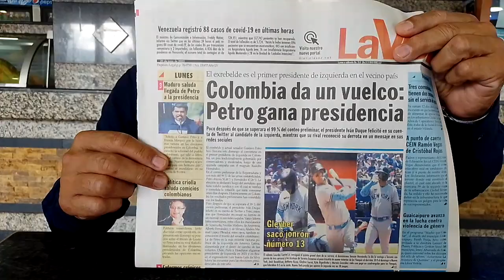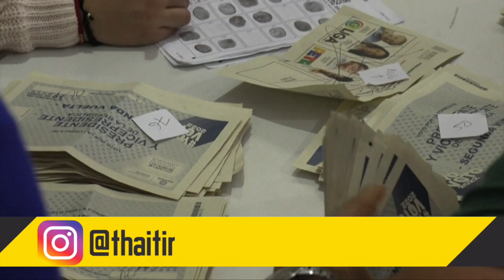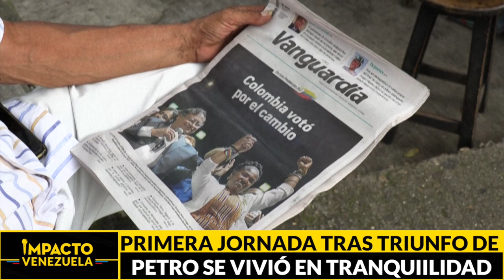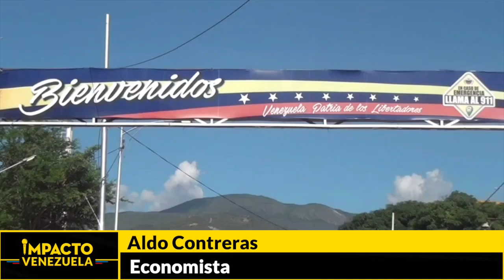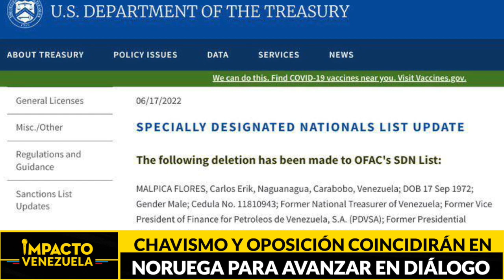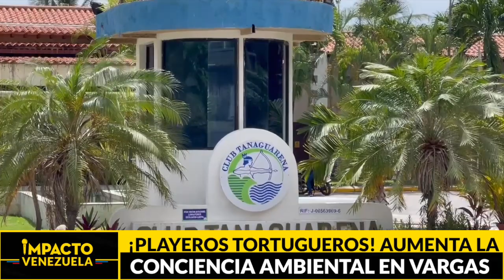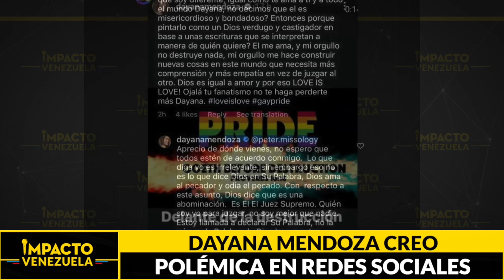DIOSDADO CABELLO: «hay un gentío saliendo de Colombia» | 🔴 NOTICIAS VENEZUELA HOY Abril 2022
Titulares:
* ¿Como anillo al dedo?... ELN quiere acuerdo con Petro pero no abandona la resistencia

Diálogo en puertas... Representantes de Maduro y la oposición se reúnen en Oslo

¡Tragedia de migrantes! En México: accidente deja 2 muertos y 8 heridos

Polémica... Dayana Mendoza hizo arder las redes con su opinión sobre las uniones homosexuales